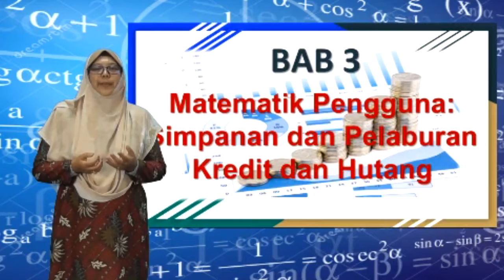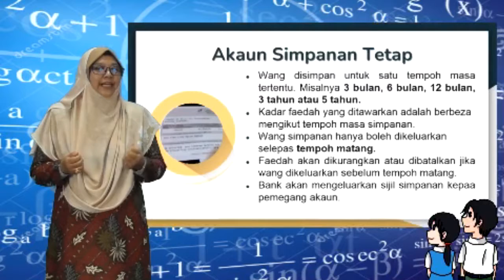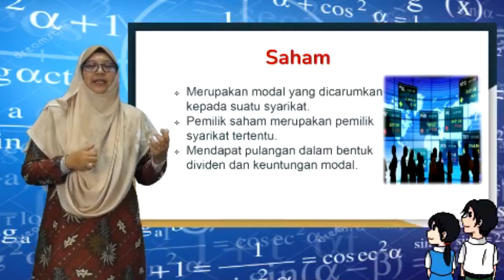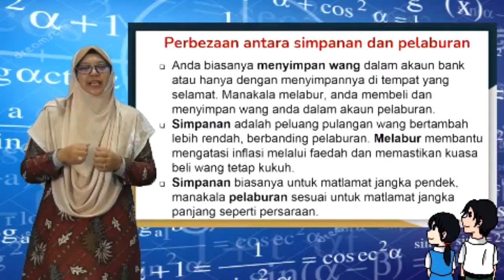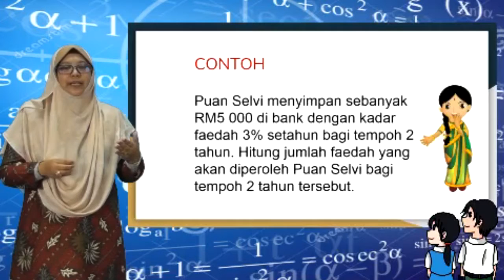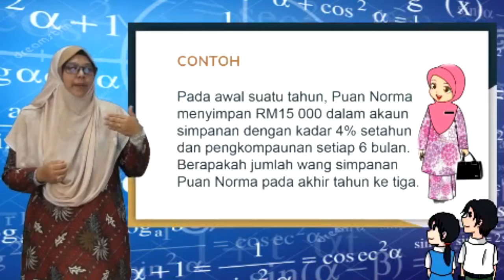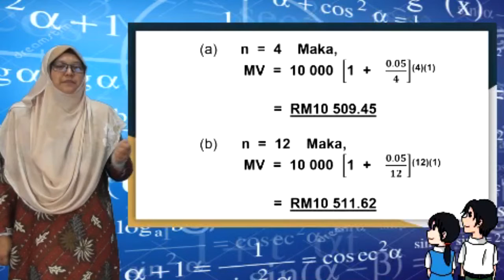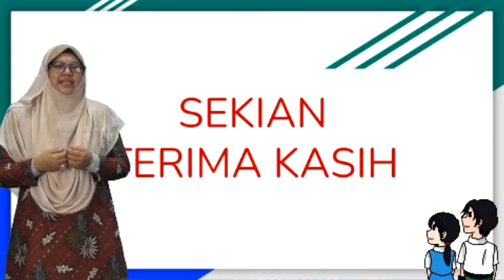Tingkatan 3 - MATEMATIK (SIMPANAN DAN PELABURAN KREDIT DAN HUTANG)